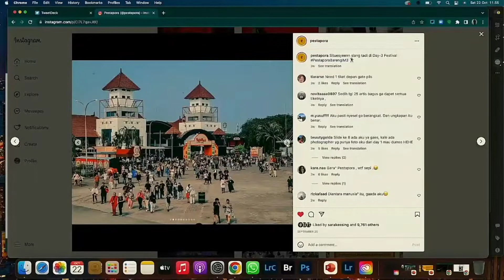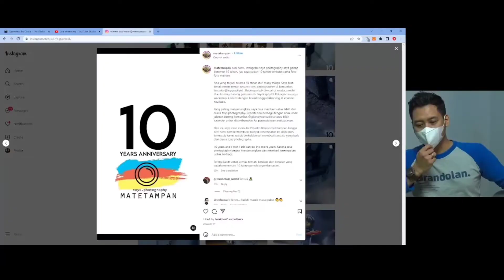PojokNgonten di padepokankarya langsung dicoba di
Ada tarif spesiyal untuk mentemen komunitas